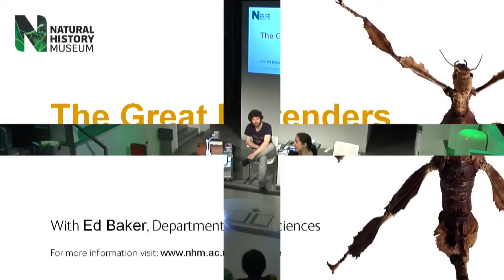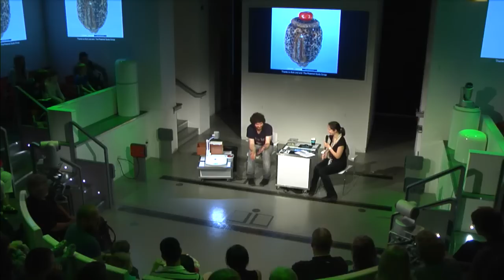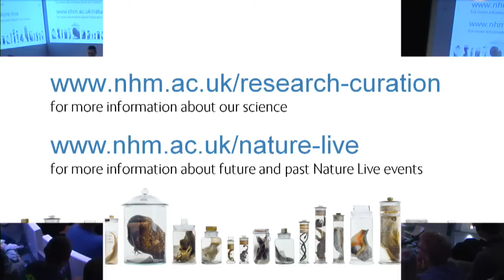Nature Live!: The Great Pretenders (July 2012)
The nearly 3,000 living species of stick and leaf insect are the masters of disguise. Phasmids, as they are known, avoid hungry predators by mimicking leaves and twigs in colour and shape. Incredibly, some phasmids can grow back a lost leg and females can even clone themselves when no males are around.